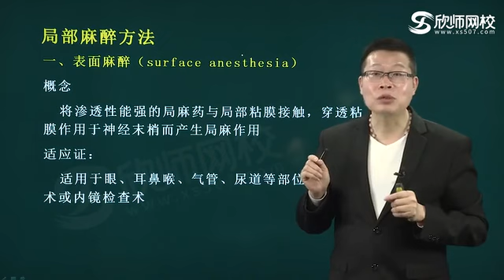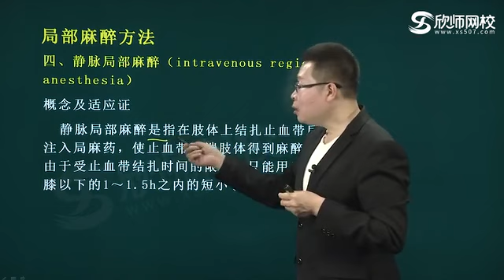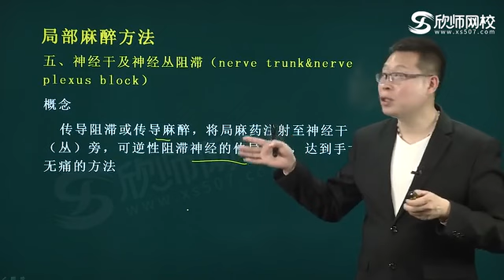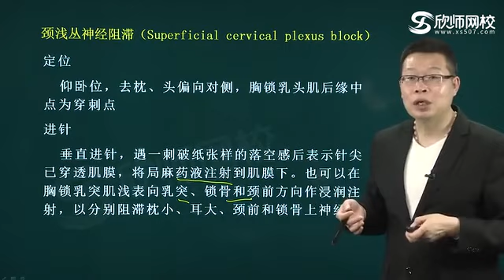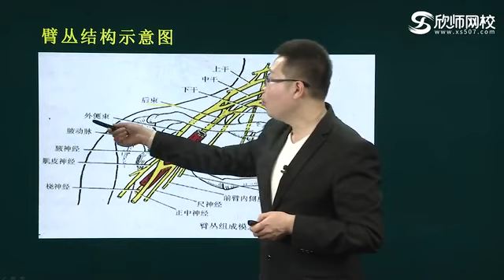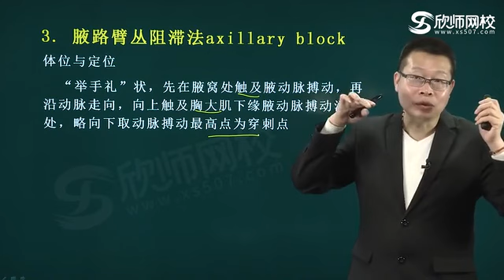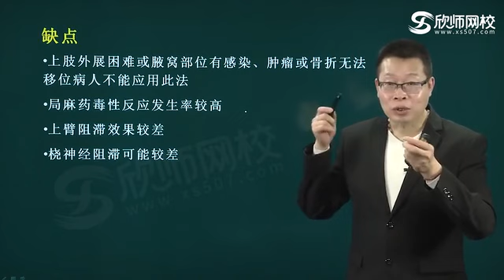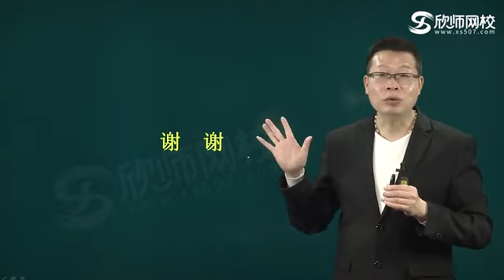麻醉医学347——麻醉学 p31 1临床麻醉学：第9单元局部麻醉 3局部麻醉方法流畅版